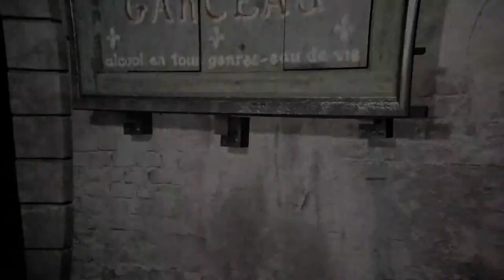Assassin's Creed Unity Walkthrough | Sequence 11, Memory 1 | Bottom of the Barrel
Assassin's Creed Unity Commentary Walkthrough
100% all challenges completion!
"I want it all" trophy/achievement